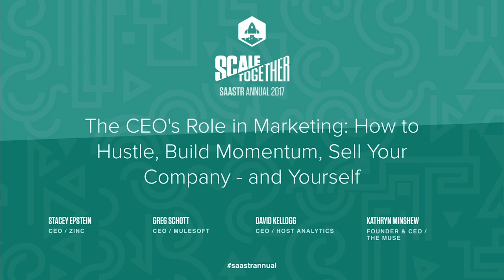The CEO's Role in Marketing How to Hustle, Build Momentum, Sell Your Company and Yourself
Stacey Epstein (CEO, Zinc), David Kellogg (CEO, Host Analytics), Kathryn Minshew (CEO, The Muse), and Greg Schott (CEO, MuleSoft) discuss why CEOs must take ownership of marketing and why marketing must be built into the concepts of the company from day one.